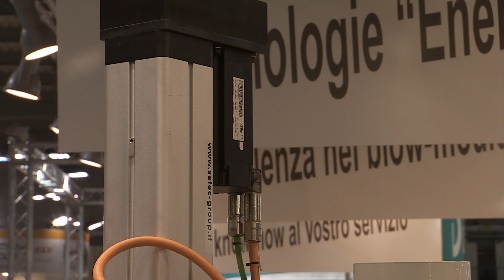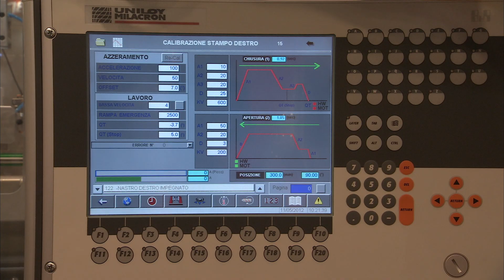Automated by B&R - Uniloy Milacron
Uniloy Milacron presents the UMS 200 EZ D double station machine for producing up to 4-liter containers with view stripes at a rate of 620 bottles per hour and a cycle time of about 22 seconds. As a member of the EnergiaZero line, this fully electric machine has very low power consumption. This it owes not only to the highly efficient toggle clamping system and the replacement of all hydraulic components with scalable, high-performance electric control components, but also to the energy recovered by the clamping system during braking. For such a sophisticated electric machine, drives and PLCs play a very important role. That's why Uniloy Milacron has relied on the full range of B&R electronics since 2003, appreciating also the high quality support both locally and worldwide.